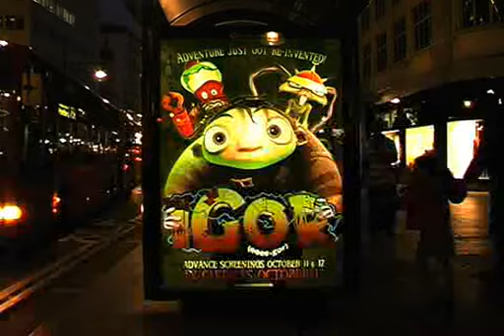Igor 6 sheet - Lunalite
As part of the launch of Igor the movie.  Lunalite has produced a great looking animated bus shelter with Hives and Clear Chanel. To find out more contact